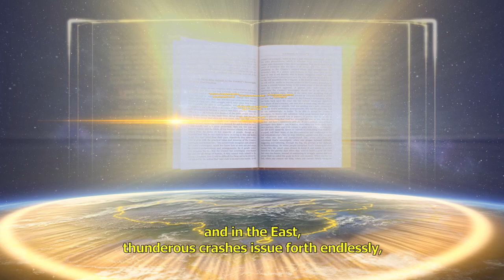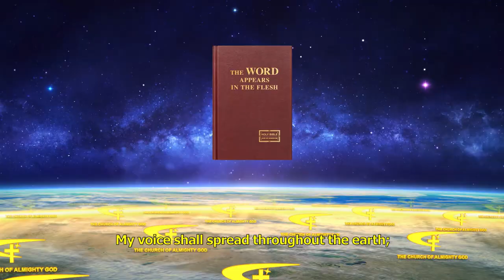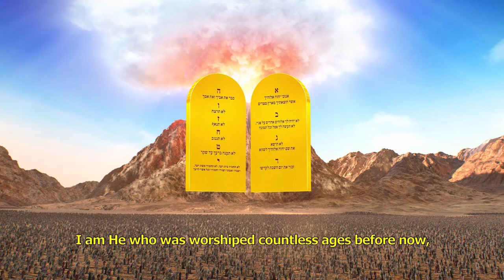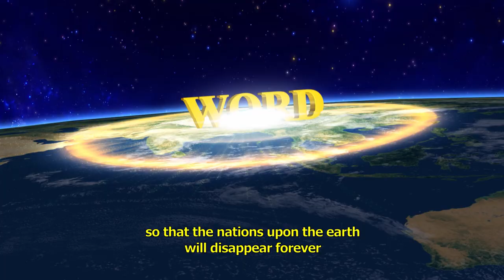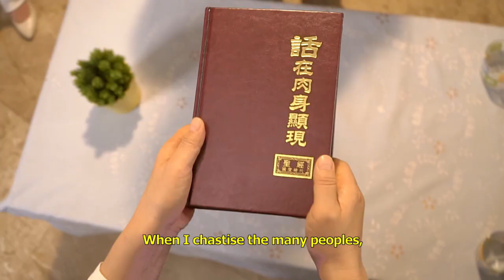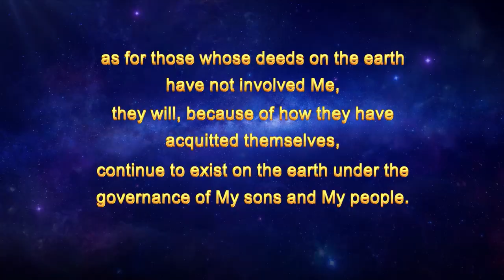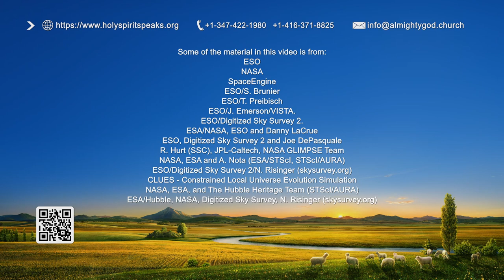Gospel Movie | The Lord Is Knocking at the Door | Have You Heard His Voice? (1) (Highlights)